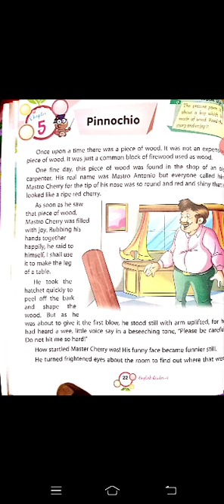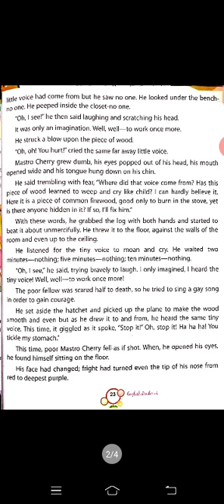Class 3, Chapter 5, English Reader